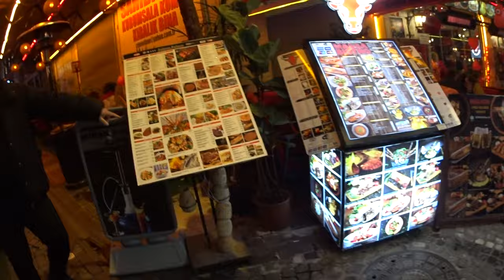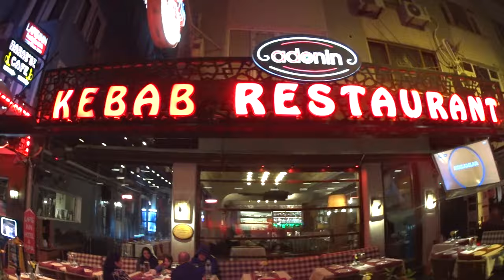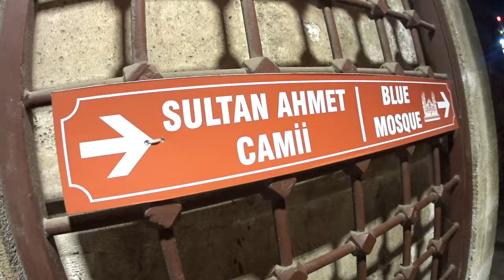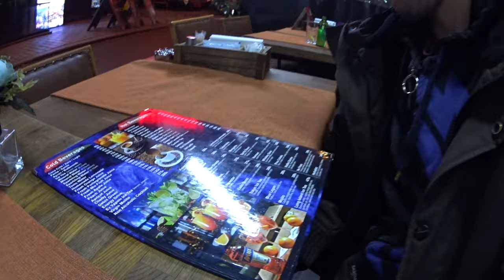Νύχτα στην Κωνσταντινούπολη – Αγία Σοφία και ζωντανοί δρόμοι 🇹🇷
Περάσαμε απ΄ τα πιο ιδιαίτερα σημεία της πόλης. Μπήκαμε σε μαγαζιά, παζάρια, δοκιμάσαμε γεύσεις.

“Ανακαλύψτε μαζί μου την Κωνσταντινούπολη, μια πόλη γεμάτη ιστορία, μοναδικά μνημεία και υπέροχες γεύσεις. Ακολουθήστε το ταξίδι μου μέσα από τα στενά σοκάκια και τα πολυσύχναστα παζάρια αυτής της μαγευτικής πόλης!”

Μείνετε συντονισμένοι! Έρχονται περισσότερα επεισόδια! 🇬🇷/🇹🇷